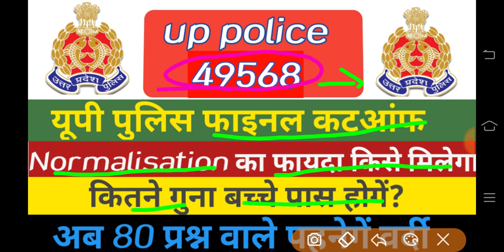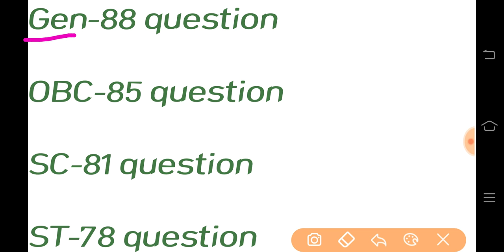Up police cutoff 2019, up police cutoff, Up police 49568 cut-off 2019, up police result 2019, police